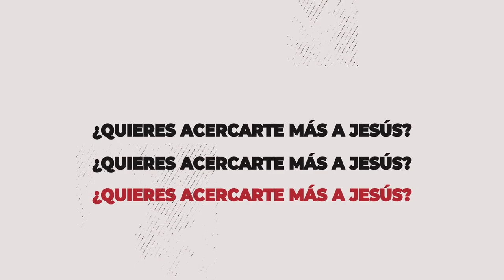TIP SEGUIDORES 2️⃣▫️2️⃣ - ¡ALERTAS DE LA SALUD MENTAL 🚨!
SEGUIDOR 2️⃣▫️2️⃣...

¿Has notado que en tu vida toman lugar algunas de estas señales?

¡SON ALERTAS, NO DESCUIDES TU SALUD MENTAL 🧠💗!